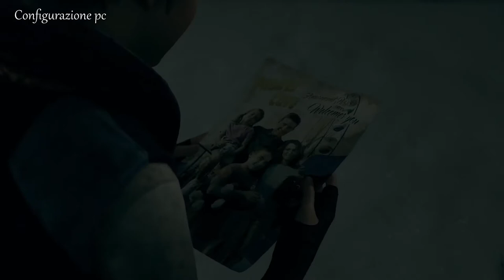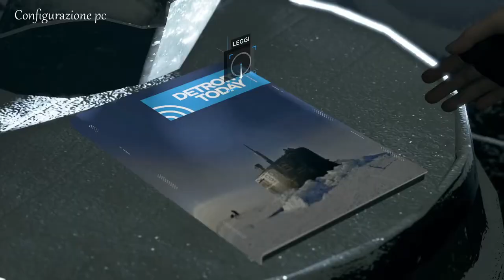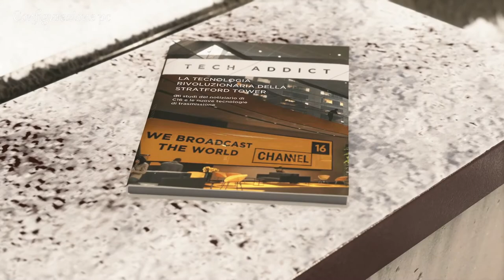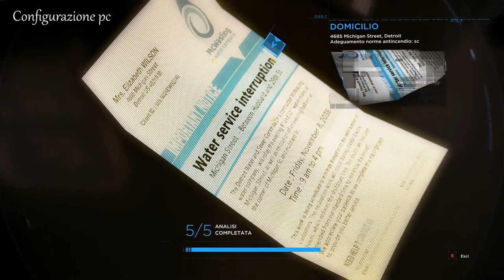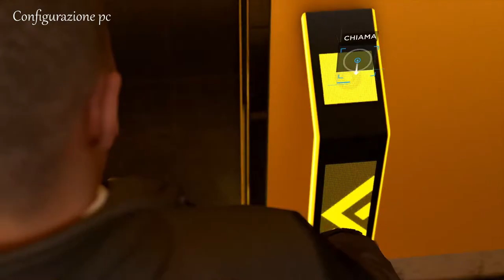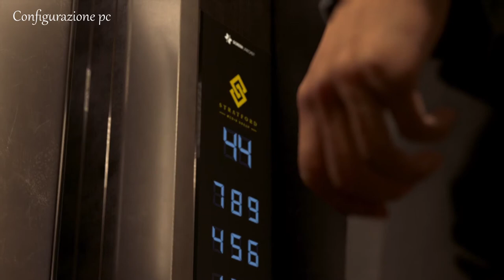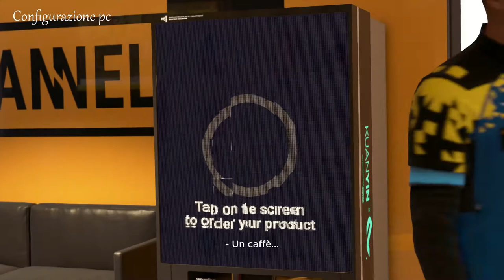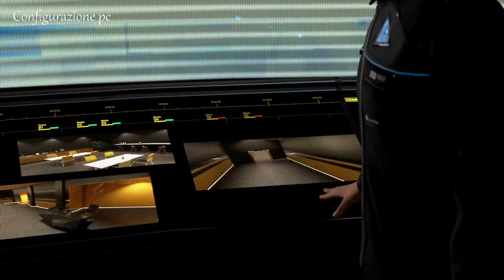Detroit Become Human Androidi Film Completo dal Videogioco Fantascienza Thriller Parte 7 Italiano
Comtervi Felpa Android :)
Edizione da Collezione :)
Detroit: Become Human Steam Key - PC Steam Digitale Codice - [Azione] IT/EU
Detroit Become Human Film Completo dal Videogioco Parte 7 ita Italiano
Neo-noir ,Fantascienza ,Cyberpunk ,Thriller
Configurazione Pc Italiano